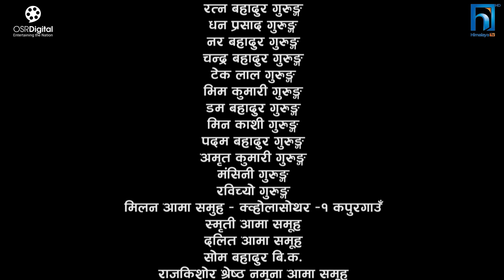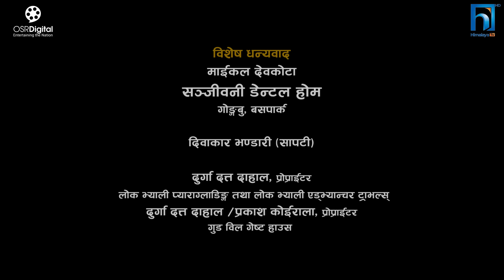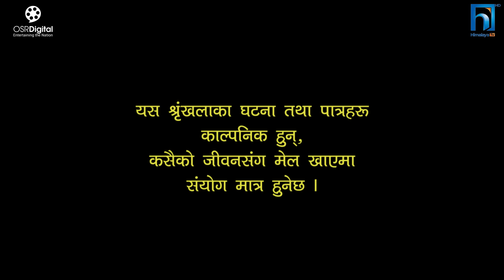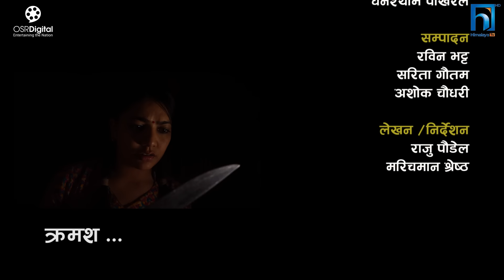Nepali Serial Juthe (जुठे) Episode 131 || Nov 22 - 2023 By Raju Poudel, Marichman Shrestha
Nepali Serial Juthe (जुठे) Episode 131 || Nov 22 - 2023 By Raju Poudel, Marichman Shrestha || Rabi Giri, Bidhya Karki, Rambabu Regmi, Mukunda Mainali, Sarmila Sharma, Shree Prasad Thapa, Raju Poudel, Marichman Shrestha, Raju Karki

Actor
Rabi Giri
Bidhya Karki
Rambabu Regmi
Mukunda Mainali
Sarmila Sharma
Shree Prasad Thapa
Raju Poudel
Marichman Shrestha
Raju Karki
Ujjwol Khadka
Unisha Dhungana
Sowinika Bastola
Rukmila Adhikari
Anamika Lamichhane

Light
Shiva Parajuli

Musician
Yogesh Kaji

Aarohi Entertainment
Anamnagar Ktm

Camera
Ghanshyam Pokharel

Editor
Rabin Bhatta

Sub-Editor
Sarita  Gautam
Ashok Chaudhary

Markup Artist
Nirmala Acharya